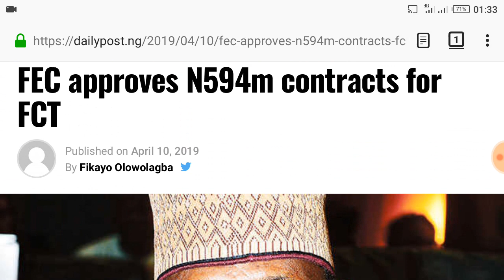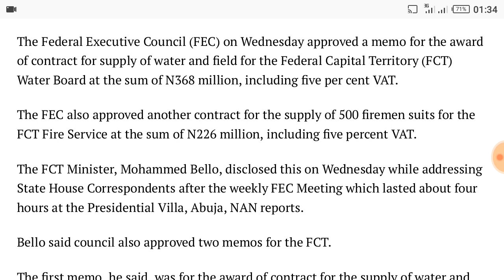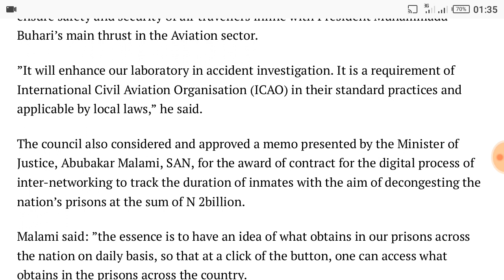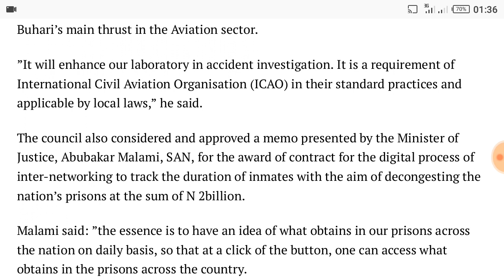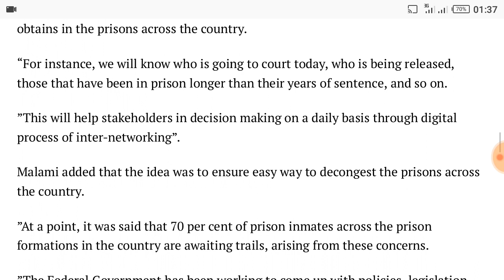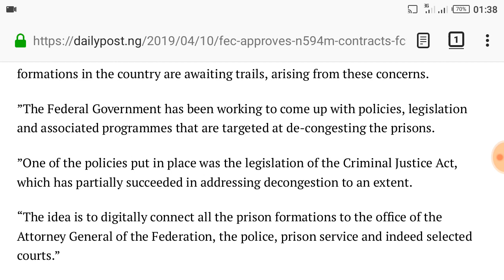BREAKING NEWS!!! FEC approves N594m contracts for FCT